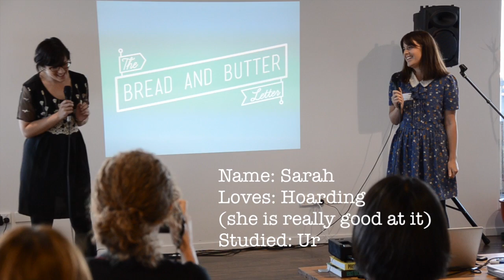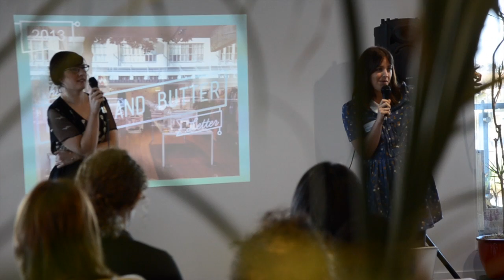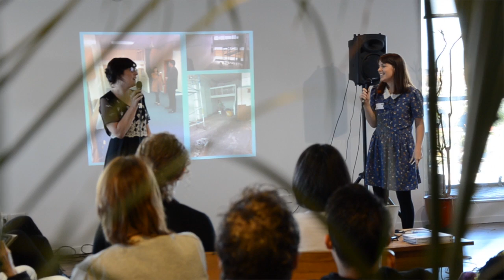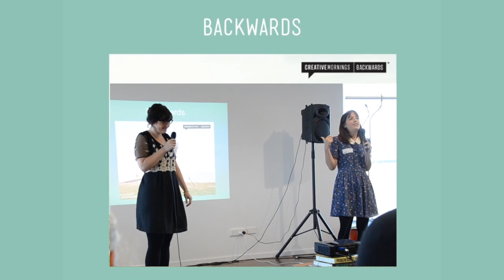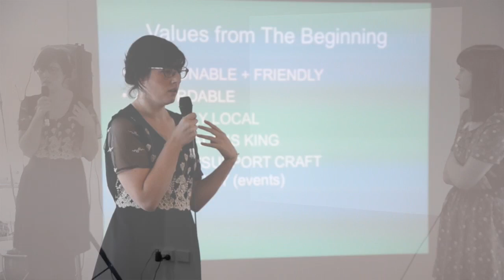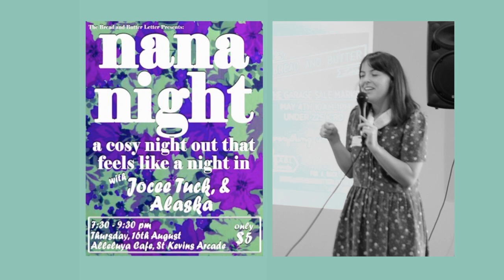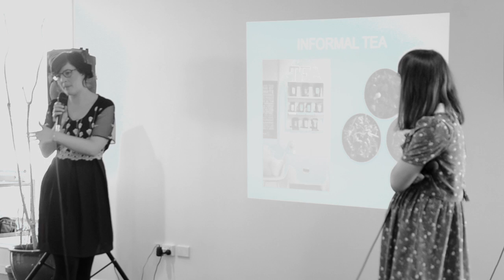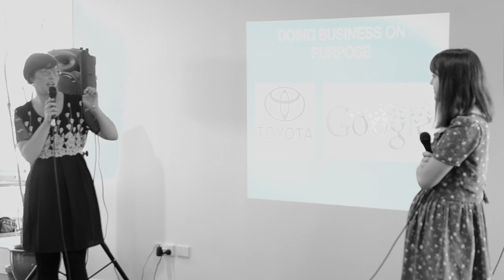The Bread and Butter Letter : Sarah & Rose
The Bread and Butter Letter at CreativeMornings Auckland.